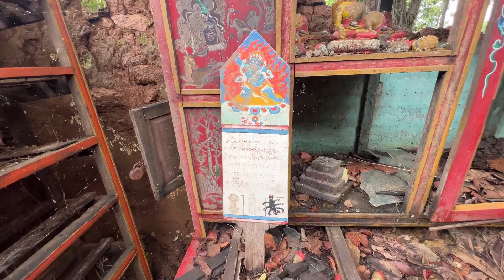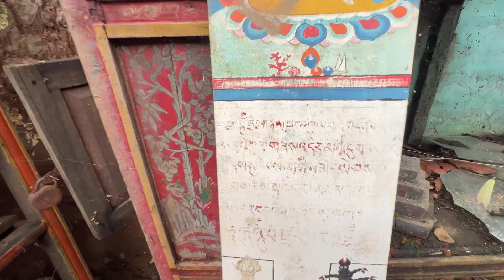First Tibetan vajrayana retreat centre in india 🇮🇳